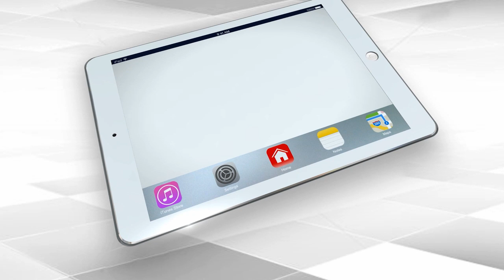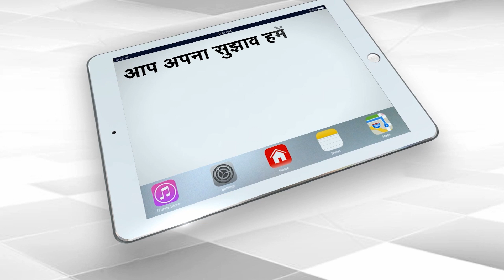Atique Ahmed के भाई Ashraf पर गिरी गाज | Capital TV Uttar Pradesh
Atiq Ahmed's brother Khalid has expressed apprehension in his petition that while being taken from the jail to the court, he may be subjected to an encounter, so he should be brought under security.